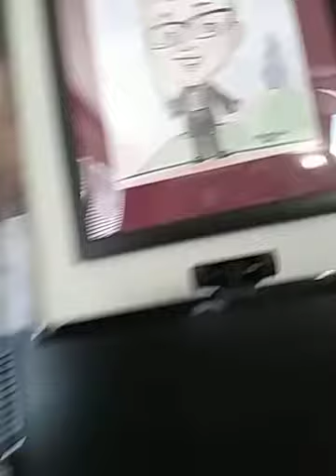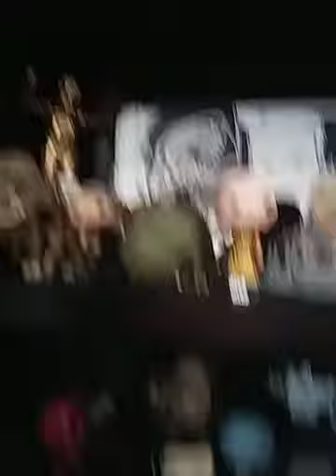House tour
My house